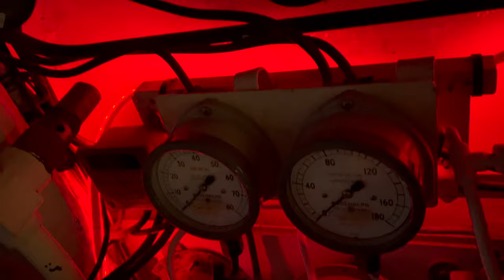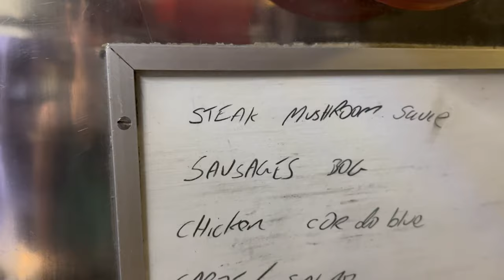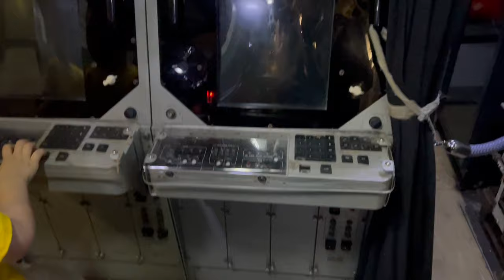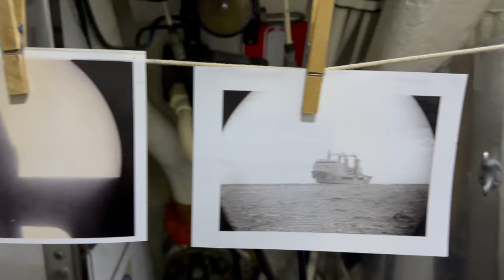Submarines for Kids | Learn about Submarines | Boats for Kids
In this week’s submarine for kids video, kids will learn how submarines work and about underwater vehicles as we take them on an exciting underwater adventure to tour a real submarine!
A submarine is a special type of watercraft designed to travel and operate underwater.  A submarine is a special kind of ship or vehicle, that has the ability to go down deep into the ocean for months and keep people safe while they explore.
We will dive deep into the fascinating world of submarines and learn how these amazing machines work in this learning video for kids.
This episode will allow children to obtain an in-depth understanding of how a submarine works and all their different parts. They will learn about a search periscope ,internal ballast tanks and see all the internal rooms of a submarine.

Thank you to the Australian National Maritime Museum ​⁠​⁠@MaritimeMuseum  for hosting the Onslow Submarine tour! Be sure to check it out if your kids love submarines.

Oliver and Lucas - Educational Videos for Kids is a family friendly channel! Each week, Oliver and Lucas go on a learning adventure around the world that is educational and fun for the entire family!